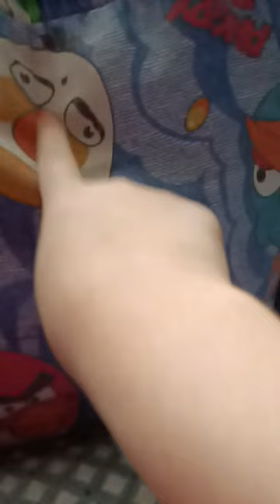daddy penguin on a ice bearg🏔️